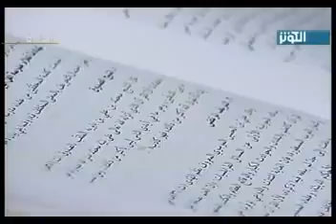المنهج الصحيح في فهم المعارف الدينية -1 - السيد كمال الحيدري